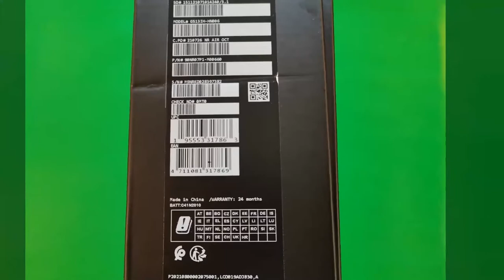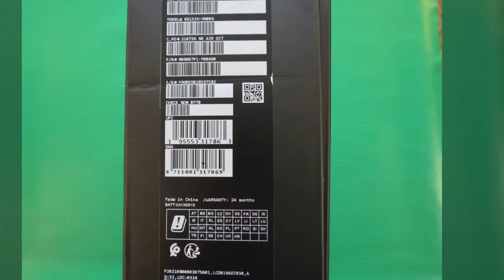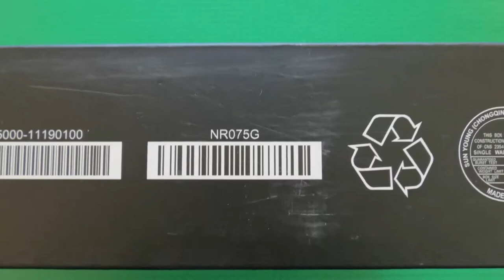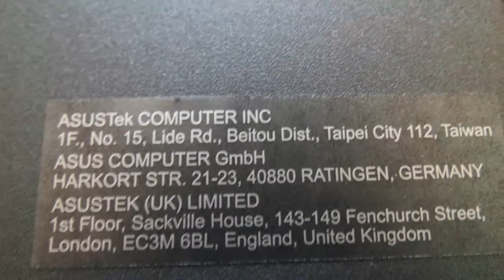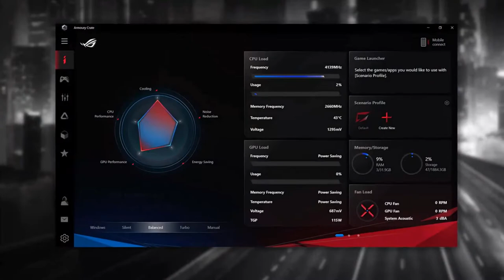Asus ROG Strix G15 G513 Gaming Laptop Photo Gallery